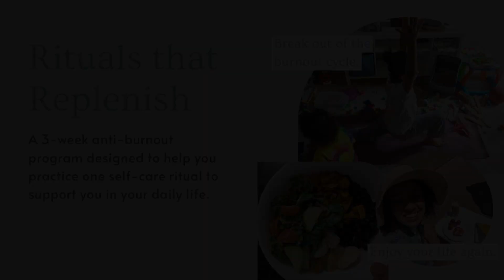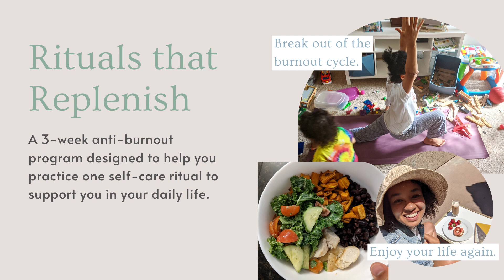Seeing Beyoncé Live + Learning to Fulfill Desire without Guilt | No Longer Last Journey Podcast Ep12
I saw Beyoncé in the flesh!!! EEEEEEKKKK!!! It was just as life-changing as you can imagine, but what was even more spiritually-shifting and transformative was the journey to get there. And I'm not talking about the flight from Portugal to London. I'm talking about my own No Longer Last Journey where I have been doing the inner work and healing needed in order to overcome paralyzing guilt and finally believe that MY DESIRES MATTER and that MY DREAMS ARE WORTHY of being fulfilled even though it's UNCOMFORTABLE. I was able to move through that discomfort and truly enjoy myself on this trip! This episode dives into what that healing process looks like and how you too can learn how to fulfill your desires without guilt or shame.

💕 Start your self-care journey for FREE with my 4B Self-Care Framework Mini Course!

😫 Tired of the burnout cycle but not sure how to break out? I've created a 3-week anti-burnout program called Rituals that Replenish. It's simple, practical, and effective.

💌 Sign up for my No Longer Last Letter for self-care and wellness inspiration, tips, and more!

😌 Ready to prioritize your health, happiness, and well-being over a slow and sustainable 12-month period? Join my self-care coaching & community program, The No Longer Last Journey!